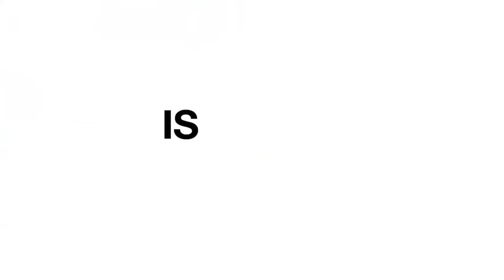Join us for Family Reunion!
Denver Metro Real Estate Agents:  We have an invitation for you to the largest real estate convention in 2021.  Be our personal guest and help set up your real estate business for a record year!  We look forward to connecting with you and helping you have an amazing year in real estate.